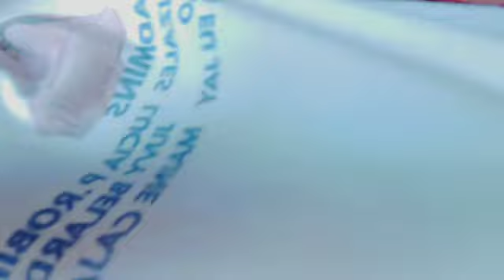INIWAN NA NAMAN KAMI NI BABE 😔 | Wilfreda Belardo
Hope you enjoyed my video
follow all my account below ⤵️
XOXO